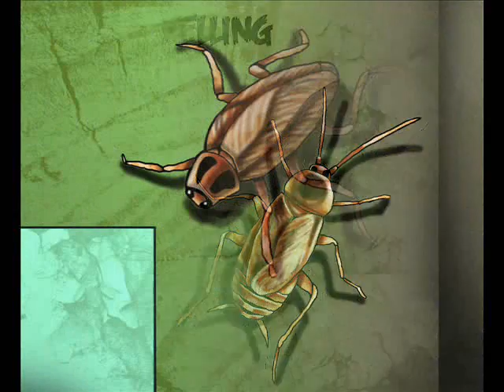Kebo, Nero & Echo - 4Th Dimension (prod. by Scarebeatz of Anno Domini)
All artworks (Front-Back-Insides1+2+3) realized by Kebo (Real Bros Crew \ Bloody Monk Consortium\ LCOB Italy)...2012
Nero (Real Bros Crew \ Calabreasy \ LCOB Italy)
Track of: Block Mccloud presents Disturbia Music Group - "D.N.A."